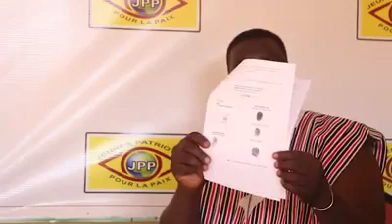JPP CRI DE COEUR PAUL NIKIEMA